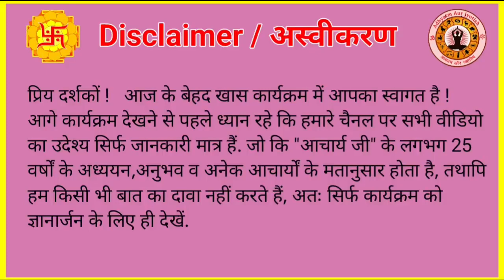वाहन मुहूर्त | Vahan Shubh Muhurat June 2023 | Gadi kharidne ka Muhurat 2023 vehicle purchase Muhurt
| गाड़ी खरीदने का शुभ मुहूर्त जून 2023 |
| gadi kharidne ka Shubh muhurt |
| June 2023 Mein gadi kharidne ka muhurat |
| vahan kharidne ka shubh muhurat |
| वाहन खरीदने का शुभ मुहूर्त |
| Achary Ashish Ji Rishikesh |
| adhyatm aur Jyotish |
| vahan kharidne ka Shubh muhurt june |
| June Mein vahan kharidne ka Shubh muhurt |
| जून में वाहन खरीदने का शुभ मुहूर्त |

💐💐Radhe Radhe 💐💐
Video is for educational purpose only. copyright disclaimer under section 107 of the copyright Act 1976 allowance is made for "fair use" for purposes such us criticism, comment,news, reporting, teaching, scholarship,and research,fair use is a use permitted by copyright statute that might otherwise be infringing non profit, गृह प्रवेश शुभ मुहूर्त अप्रैल 2023 गृह प्रवेश शुभ मुहूर्त अप्रैल 2023 Griha Pravesh Muhurat April educational or personal youse tips the balance favor of cost use.